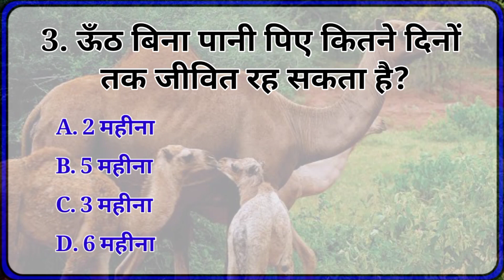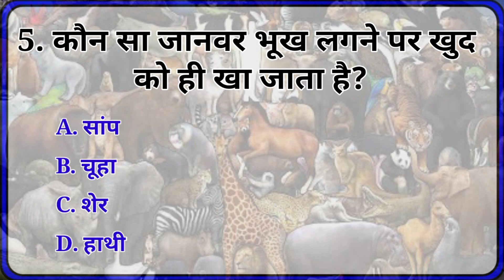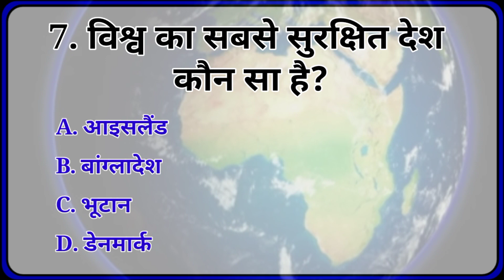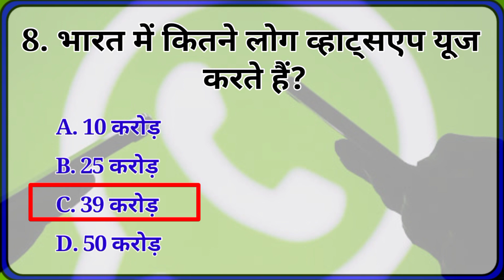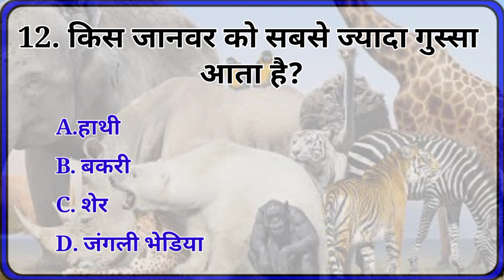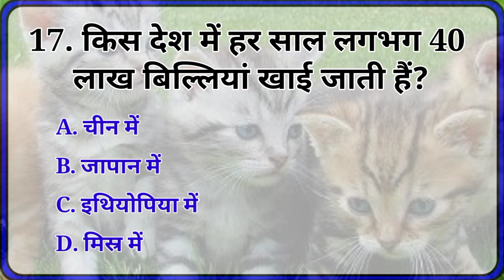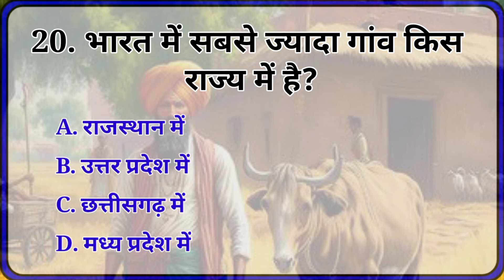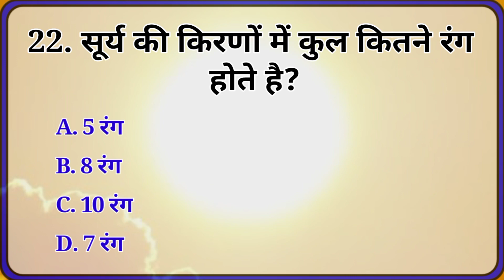GK Question || Gk In Hindi || Gk Questions and Answers || Gk Quiz || Abhi GK GS Studies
1. Gk

2. Gk question

3. Important Gk Questions and Answer For Competitive exams

4. Quiz Test

5. abhi gk gs study

6. General knowledge quiz

7. Gk in Hindi

8. Quiz Question

9. samanya gyan

10. gk gk

11. competitive quiz

12. competitive general knowledge

13. general knowledge questions with answers

14. general knowledge questions

15. India Gk

16. hindi gk

17. lucent gk ka nichod

18. lucent gk important question

19. lucent for sec

20. abhi gk gs study

21. gk questions

22. gk questions and answers

22. general knowledge questions with answers

23. General knowledge video

24 general knowledge for kids

25.

26. GK

27. General knowledge 2023

28. जीफे

29. geography gk in Hindi

30. lucent mcq

31. lucent gk important question in hindi

32. lucent for ssc cgl

33. lucent for railway

34 geography gk

35. lucent mcq in hindi

36. lucent book gk

37. general knowledge

38. gk questions

39. general knowledge question

40. Gk number 1

41. gk gk gk gk

42. general knowledge ke question

43. question answer

44. GK

45.gk quiz

46. Gk gs

47. Gk questions and answers

48 जी के questions

49. Gk questions

50. Gk hindi

51. gk 2020

52. gk 2021

53. gk 2022

54. gk 2023

55. अभी जीके जीएस

56. GK Police

57. GK IAS

58. GK IPS

59. general knowledge in hindi

60. Abhi Gk Gs Studies 2021

61 Abhi Gk Gs Studies 2022

62. Abhi Gk Gs Studies 2023

63. current affairs

64. g. K. questions

65. GK ka sawal

66. Abhi Gk Gs Lucent

67. new gk questions

68. new gk question

69. hindi question

70. gk question gk question

71. gk ki video

72,

73.

74. abhigkgs

75. new gk questions

76. जनरल नालेज

77: Abhi Gk Gs Studies

78.Abhi Gk Gs

79. जीके

80. Gk

81. जनरल नालेज

82. जीके के सवाल

 83. जनरल नालेज के सवाल

84. जनरल नालेज स्टडी

85. सामान्य ज्ञान

86. महत्वपूर्ण सामान्य ज्ञान

87 भारतीय सामान्य ज्ञान

88. ssc chal

89. जीके

90. जीके का सवाल

Copyright Disclaimer Under Section 107 for the Copyright Act 1976, allowance is made for "fair use" for purposes such as criticism, comment, news reporting, teaching, scholarship, and research fair use is a use permitted by copyright statute that might otherwise be infringing.

😍😍Thank You Very much For Whatching This Video😍😍